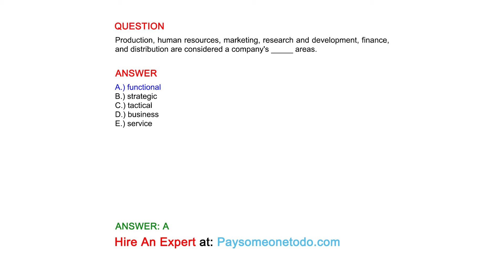Production, human resources, marketing, research and development, finance, and distribution are...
QUESTION
Production, human resources, marketing, research and development, finance, and distribution are considered a company's _____ areas.

ANSWER
A.) functional
B.) strategic
C.) tactical
D.) business
E.) service